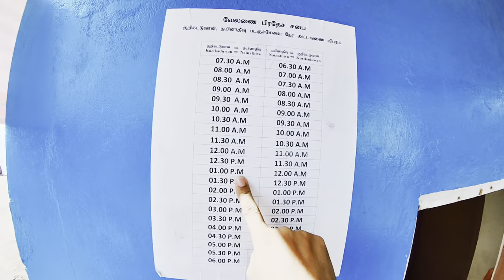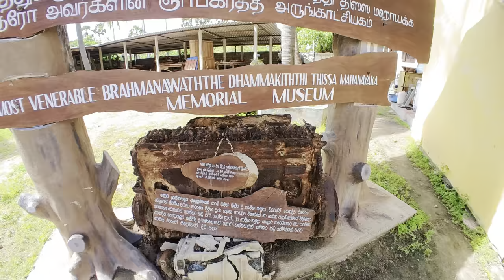නාගදීපයට බෝට්‍ටුවෙන් ⛴️JAFFNA TOUR EP 04 නාගදීප පුරාණ රජමහා විහාරය sri Naga Pushani Amman Kovil